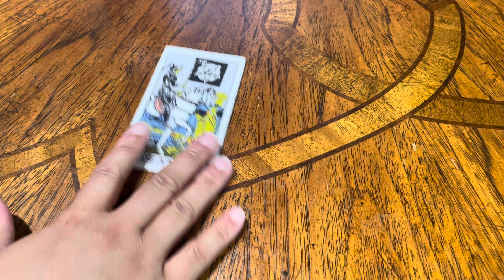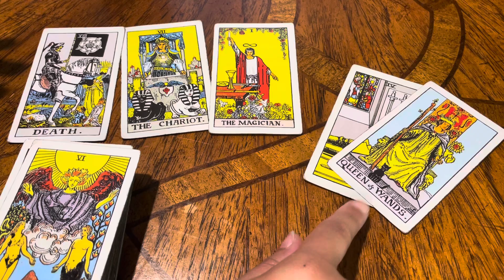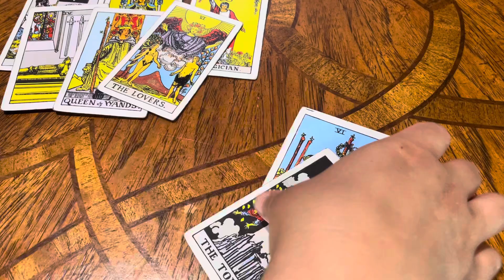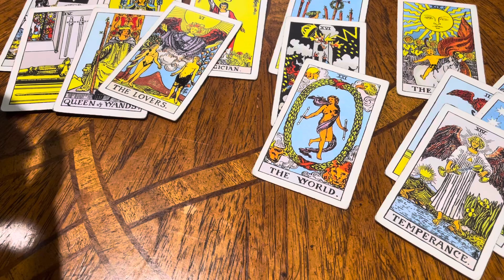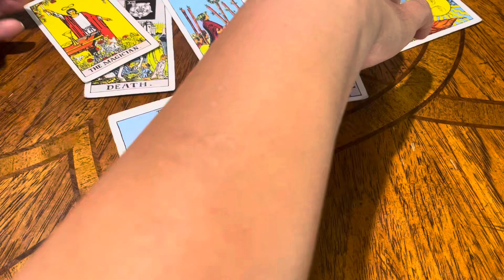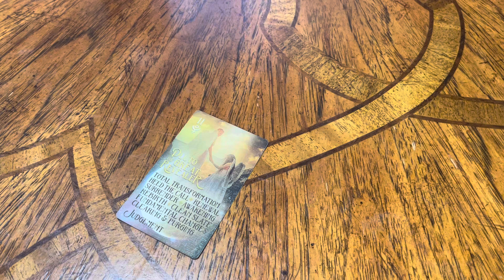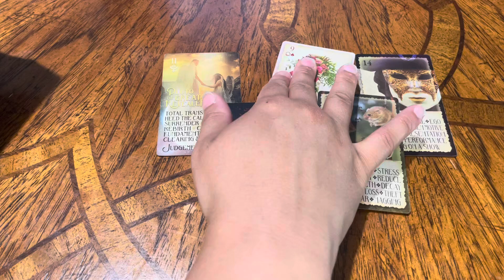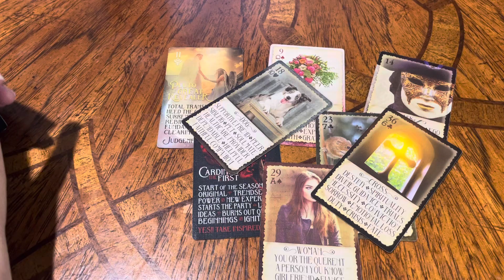LIBRA ♎️ MORE THAN THE EYES CAN SEE…